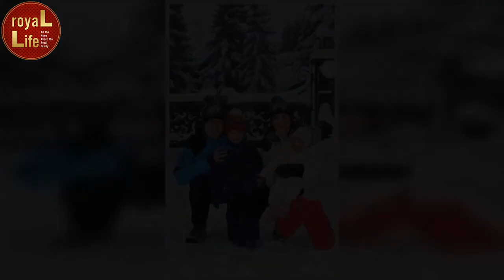20 fun photos of the royals enjoying a ski trip to inspire your winter break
20 fun photos of the royals enjoying a ski trip to inspire your winter break
The British and European royals love to hit the slopes